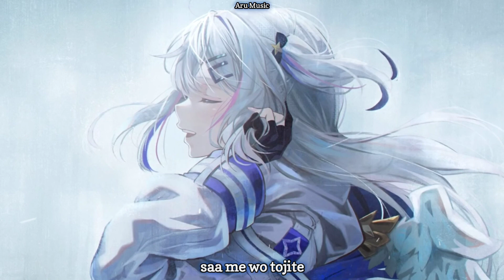Amane Kanata - Owari e Mukau Hajimari no Uta ｢終わりへ向かう始まりの歌｣ Lyrics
~~~INFORMATION~~~

Tittle: Owari e Mukau Hajimari no Uta
Vocal: Amane Kanata
Singer: Ryo/Supercell

All music and picture in my channel is not mine, I just share to you all don't forget to support the artist.

©️ COPYRIGHT / LICENSING

If any producer/label/artist has an issue with any of the songs or pictures the video will be taken down immediately. Thanks